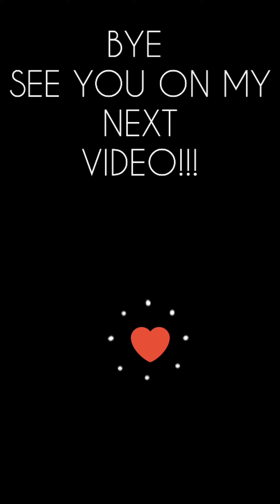My new look💖😍💓